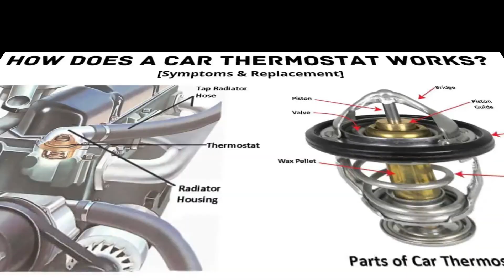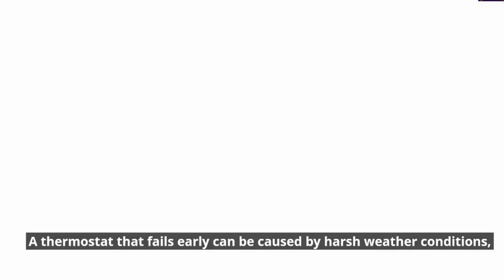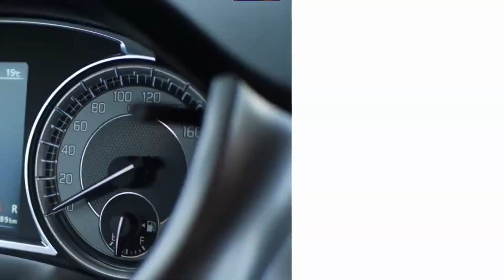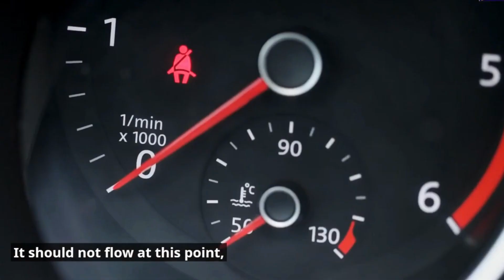Typical lifespan of a car radiator thermostat, Bad Car thermostat symptoms and When to replace it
Hey guys, Welcome to our video on car radiator thermostats! In this video, we will look at how long a car radiator thermostat typically will last, Signs of a faulty car thermostat, and when it should be replaced.

Each vehicle is equipped with a thermostat, which monitors and regulates the coolant temperature in the engine. The thermostat is a metal device that controls the behavior of coolant based on temperature. The thermostat can eventually wear out because it keeps working as long as the vehicle runs.

The question is: how long will car thermostats last? And when should it be replaced? In this video, we will get to know that.

A car thermostat does not have a specific mileage required before failing. However, it would be best if you still watched out for its performance to ensure your car performs at its best. Find out how long the thermostat will last and what signs to look for if it is faulty.

How long does a car radiator thermostat last? The car thermostat will not stop working at a specific time. Most car experts do recommend replacing the car thermostat after 10 years. This is an optimistic estimate, as thermostats can stop working sooner than 10 years. When the thermostat is open, the car's coolant circulates.

A thermostat that fails early can be caused by harsh weather conditions, driving in rough terrain, or faulty engine parts. You should replace or have the thermostat checked if it becomes defective. Unchecked, a failing thermostat can cause the engine to overheat quickly and degrade its quality. You can increase the duration of your car parts by creating maintenance schedules.

Signs of a faulty car thermostat: Here are some symptoms that indicate a terrible radiator thermostat in your car:

Number 1. The check engine light: The check engine light on your car indicates a problem with the engine. The codes will only be readable by a mechanic. A failing thermostat can cause this light.

Number 2. Engine overheating: A faulty thermostat is to blame if your engine overheats.

Number 3.  A cold engine: A cold engine can also be a sign that your thermostat is not working. It means that your heater may not be working. The thermostat could be the problem. When the thermostat malfunctions, the car's check engine light will turn on.

You can easily replace faulty car parts, such as a thermostat.

Now, let's look at some of the common Frequently asked questions:

When should I replace the thermostat radiator in my car? It's best to replace your thermostat as often as necessary. Replace the thermostat whenever you change your heater or air conditioner.

Can a failed thermostat stop you from driving? You should not drive your vehicle without a functioning thermostat. Your engine will overheat if your thermostat is stuck in a closed position.

How do you check a car thermostat? Start the engine of your car and let it idle. Check to see if coolant is flowing through the radiator's filler neck. It should not flow at this point as the car is not yet hot enough to trigger the thermostat. The thermostat is open if the coolant is flowing.

You can better take care of your car now that you are aware of the lifespan of a radiator thermostat and how to spot a malfunctioning one. Here's the conclusion of this video.
car thermostat symptoms,
thermostat,
car thermostat
thermostat car,
thermostat ac,
car thermostat replacement,
what does a car thermostat do,
thermostat stuck open,
thermostat housing replacement,
bad thermostat,
thermostat stuck closed,
thermostat not working car,
bad coolant temperature sensor symptoms,
How long does a car radiator thermostat last,
thermostat valve working animation Malayalam,
how to know if car radiator is bad,
how to know when your radiator is bad,